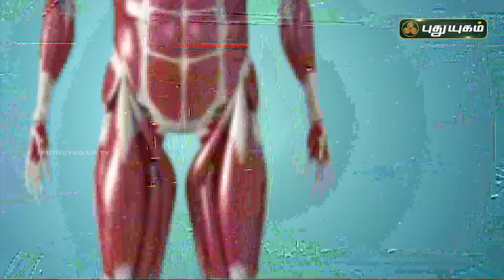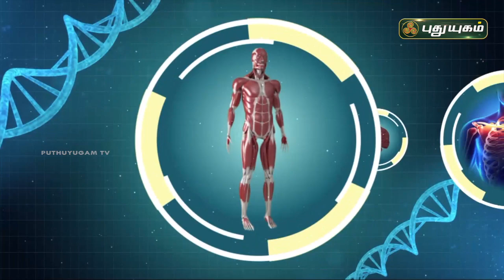குறட்டையை குறைக்கும் யோகா ஆசன..! | நலம் அறிவோம் | PuthuyugamTV